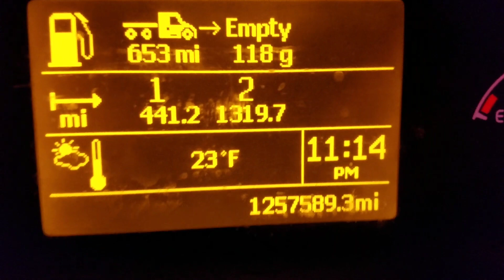Texas Is Freezing Over (Trucking Vlog #35)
I thought I would be safe from winter on I-40... how foolish of me.

Artist: DG812 x Hevenly